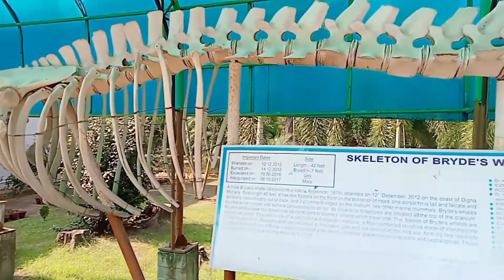Digha udaypur ka sea beach! || 2nd day in digha|| Mohana,udaypur,talsharee || ANIRUDDHA GHOSH VLOGS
Hello guy',
   wass up??

milte hai kisi or ek nya video me